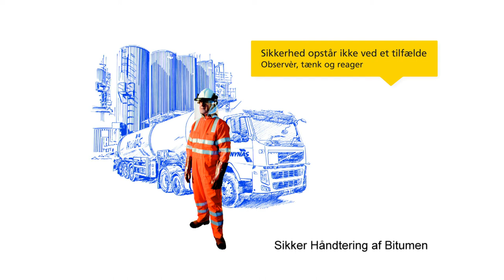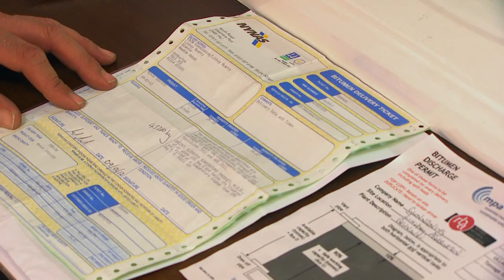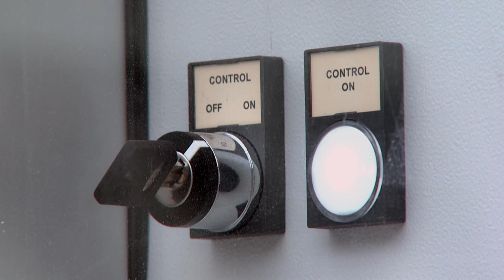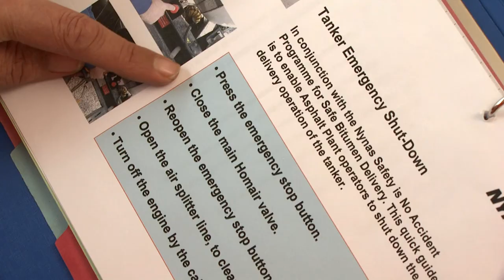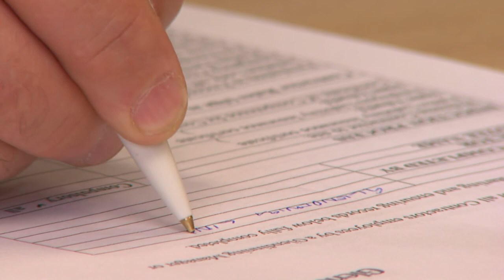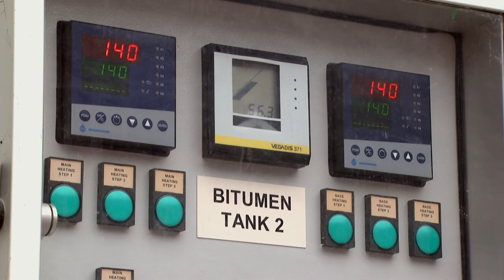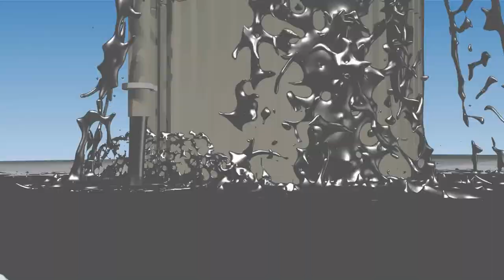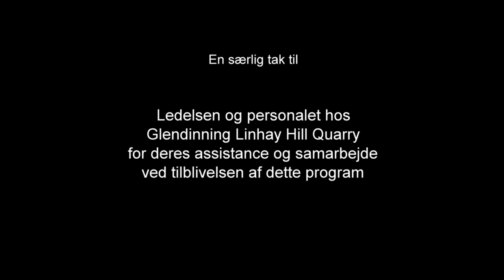Sikker håndtering af bitumen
Her er en Nynas film der viser sikker håndtering af Bitumen i overenstemmelse med Eurobitumens beste metode